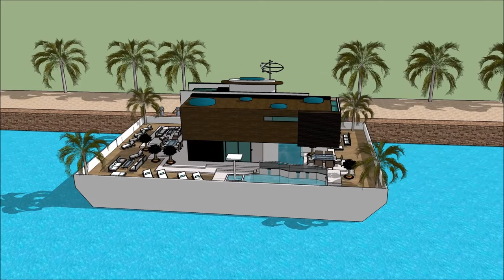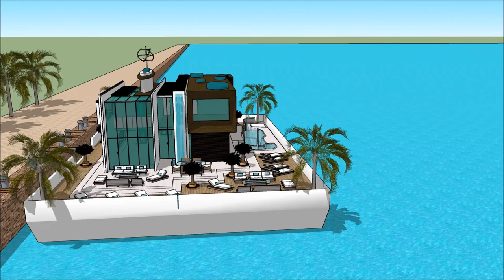HOUSEBOAT YACHT TAMPA BAY BOAT SHOW 2018 Exhibition and expo Luxury Yacht and Houseboat Charter Fle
The houseboatzania launching an innovative high-end luxury yacht houseboat home design potentially as a display of exhibition of the HOUSEBOAT YACHT TAMPA BAY BOAT SHOW 2018 Exhibition and expo  Luxury Yacht and Houseboat Charter Fle

The collection of the Houseboatzania concept of HOUSEBOAT YACHT TAMPA BAY BOAT SHOW 2018 Exhibition and expo  Luxury Yacht and Houseboat Charter Fle consists of high luxury and architectural art pieces in minimalism combined with living on the waterfront of the harbour of

The houseboat yacht design has the basis to sustain living with high standards and contemporary structural design at HOUSEBOAT YACHT TAMPA BAY BOAT SHOW 2018 Exhibition and expo  Luxury Yacht and Houseboat Charter Fle with numerous of prospects for excessive living and celebrating the desire of life worldwide: